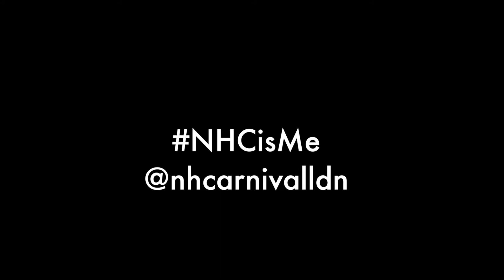NHCisMe - The NHC Family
The third NHCisMe video comes from the perspective of 3 generations from an NHC family who immerse themselves in the 'mas camp' life. Mas camps are where communities come together to make carnival costumes. Here DJ Martin Jay and his family speak about their involvement in Carnival, the importance of its cultural significance, and why they work tirelessly to continue the legacy of their parents' generation.

Filmed and edited by Fiona Compton